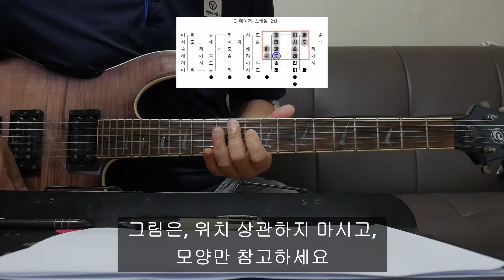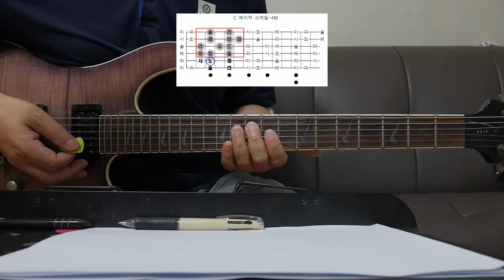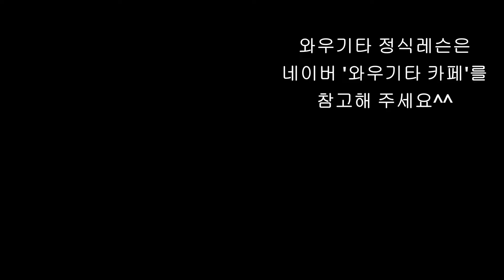멜로디 연주시 12키(key) 스케일 빨리 찾는 법/기타 강좌